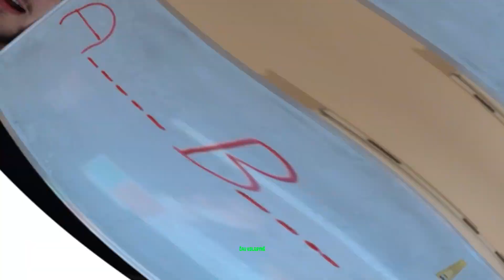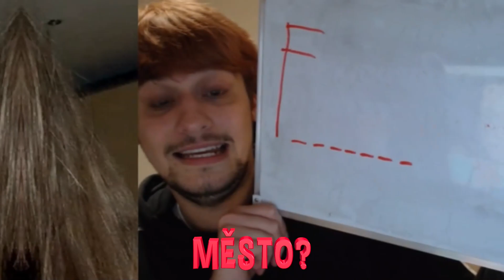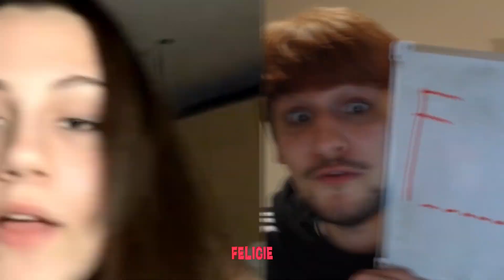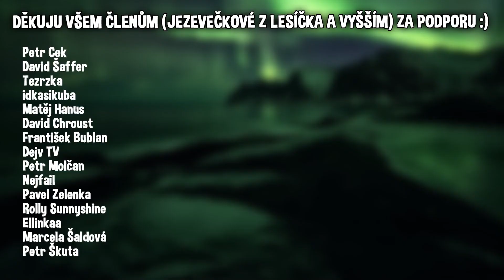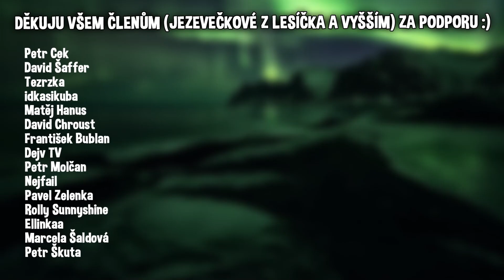SLEČNA NA OMEGLE PŘIZNALA, CO CÍTÍ K BABIŠOVI😱🤩...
Nové Omegle videjko bylo opravdu velice zajímavé, uvidíte sami... :D

Edit: @davehosek
Miniatura: @davehosek